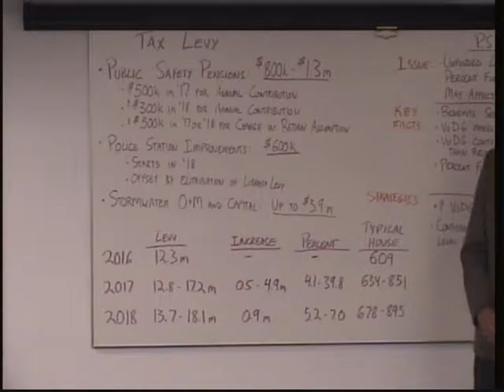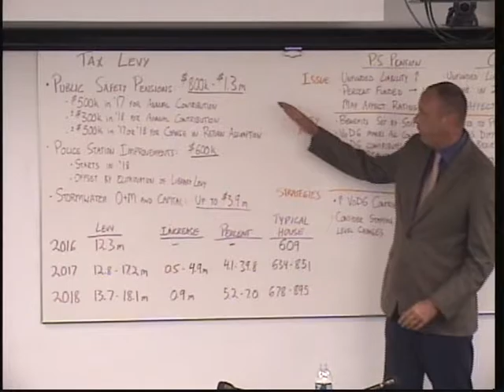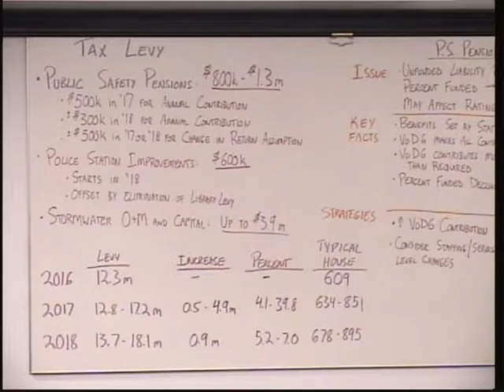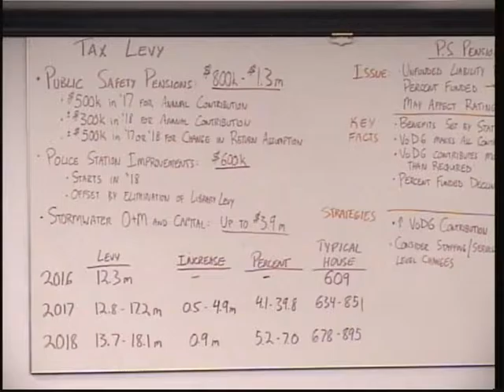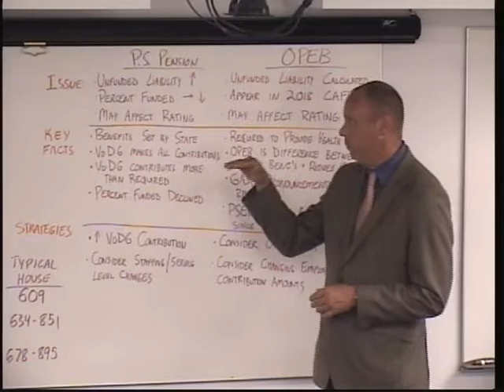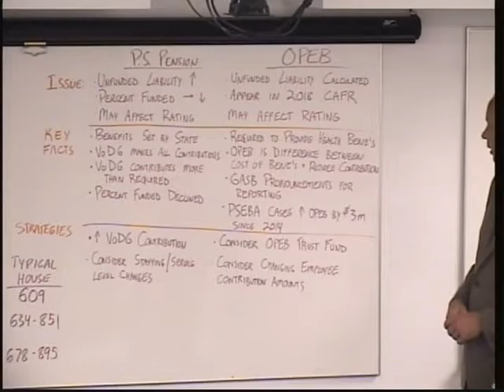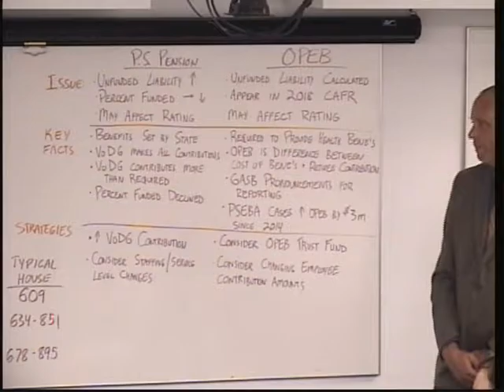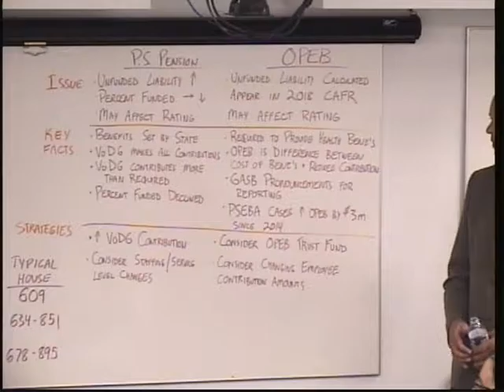Council Meeting: 06-14-2016